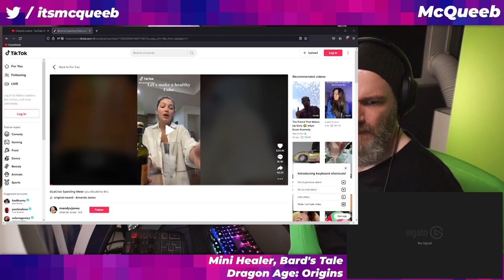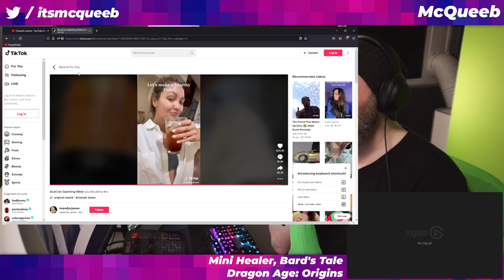Mini Healer - McQueeb Stream VOD 07/08/22